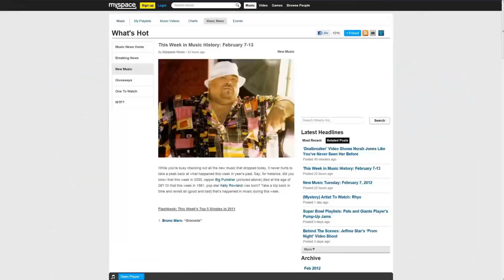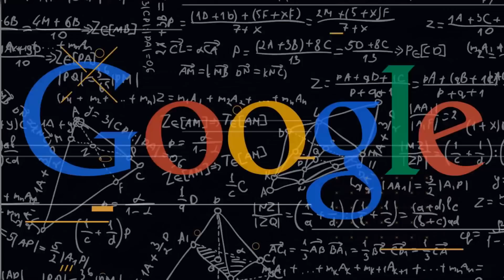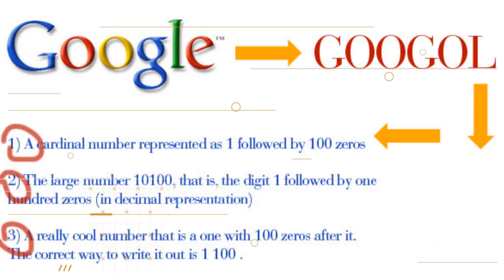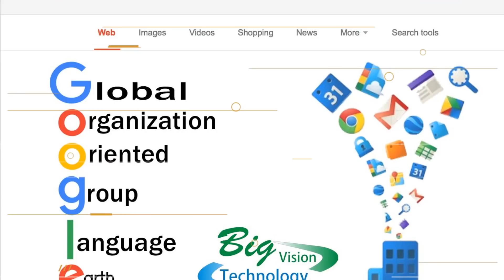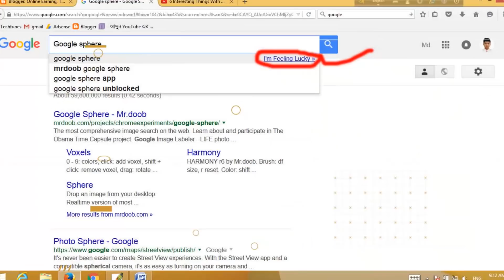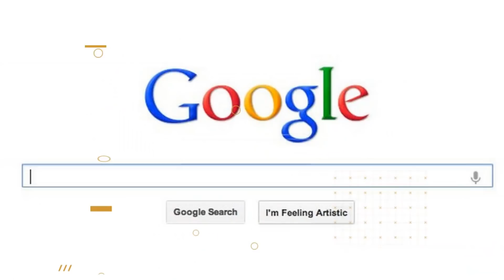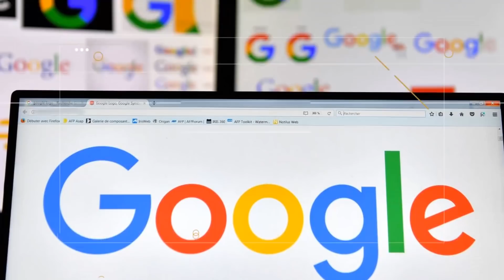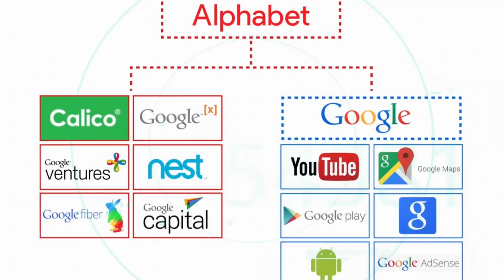10 Most Surprising Facts about GOOGLE | గూగుల్ గురించి ఆశ్చర్యపరిచే 10 Facts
10 Most Surprising Facts about GOOGLE | గూగుల్ గురించి ఆశ్చర్యపరిచే  10 Facts

In this video, we are going to tell about the 10 most surprising facts about google.